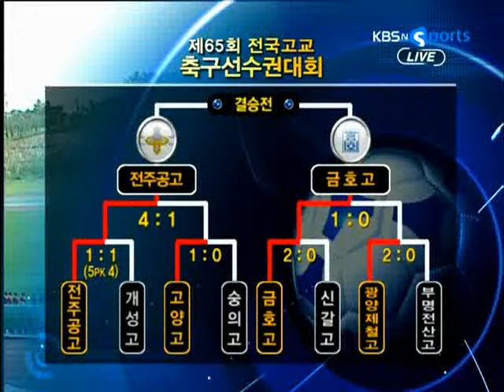전주공고 vs. 금호고 : 고교축구선수권 결승전 전반 - 2010.8.3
2010.8.3(화) 11:00
영광스포디움
전주공고 0-1 금호고 (득점: 홍태곤 91')
제65회 전국고등학교축구선수권대회 결승전 전반